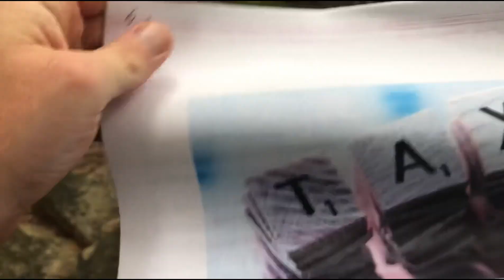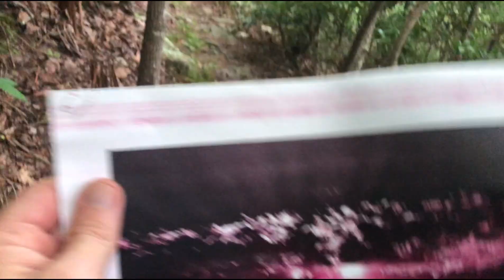Finance and Tax - Part 5 of the South Clear, Obed, TN trekking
This is part of a new series supporting Bitcoin 1776, and inspiring the learning of new things.

Bitcoin
bc1qce5n2pjc3qcrc77wmal2ysw3zjnxq92ywkk5ta

Bitcoin1776
jfk1quqp7pespfmq2ufsem34xcdqrnmgm7xtcetlnza

Thank you, have a great day =D